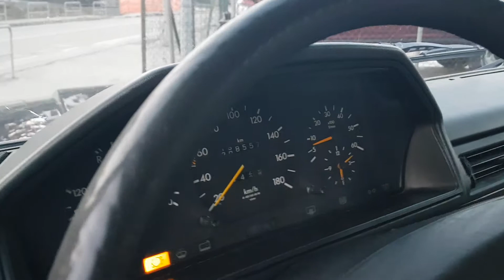MERCEDES 300 GD 1990 AUTOMATICO